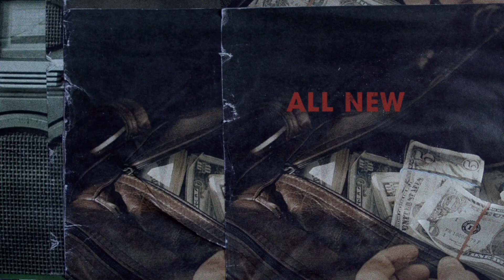Snowfall S03E05 Trailer | 'The Bottoms' | Rotten Tomatoes TV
Check out the new Snowfall Season 3 Episode 5 Trailer!

US Air Date: August 7, 2019
Starring: Amin Joseph, Isaiah John, Damson Idris
Network: FX
Synopsis: Andre is forced to ask for Franklin's help. Julia proposes a new plan to Teddy. Gustavo clears the way for his own vision.